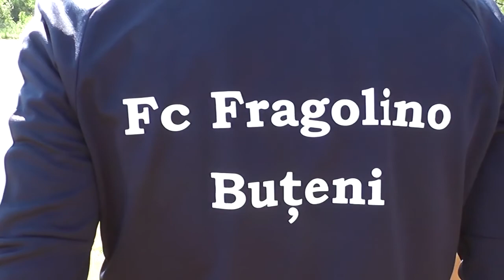Cupa " FRAGOLINO". s.BUȚENI 4 iunie 2017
жизнь села